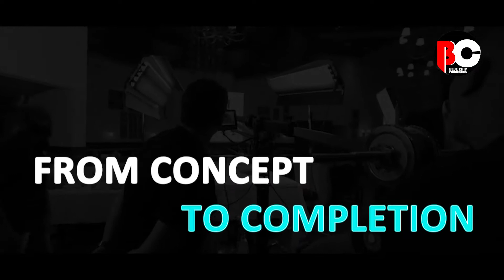Blue Chip Production Services Promo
We are a Digital strategy and marketing agency based in Islamabad. We offer a full stack of digital services, from strategy to channel management, from ads to creative, including full content creation services by our in-house graphic design, video recording and editing team. We can act as consultants, develop and execute strategy for your campaign or anything in between.